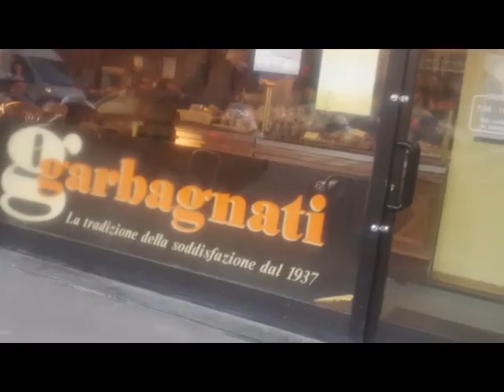MILANO Thru GoogleWeB Finding PRESNIZ c/o typic.Shop [by Sergio Conegliano]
via Veglia 57 - Milano # i.e. Where to Find PRESNIZ &(...)PUTIZA ]